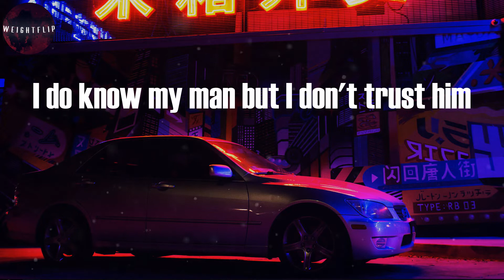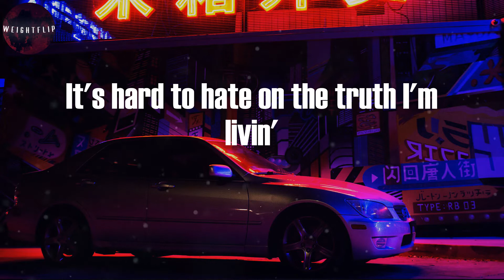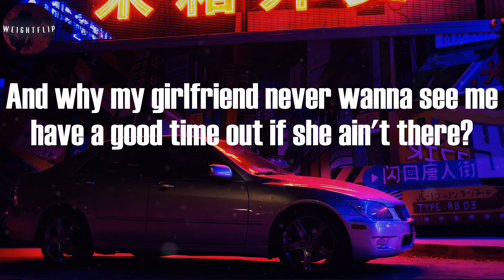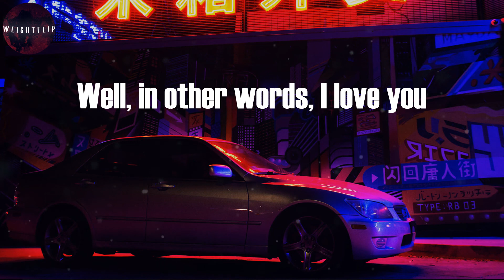Dave - Starlight (Lyric Video)